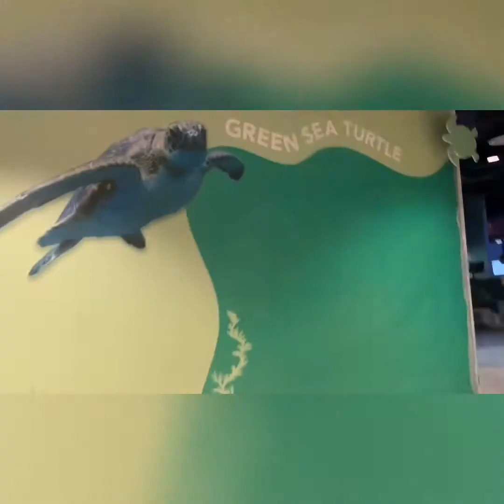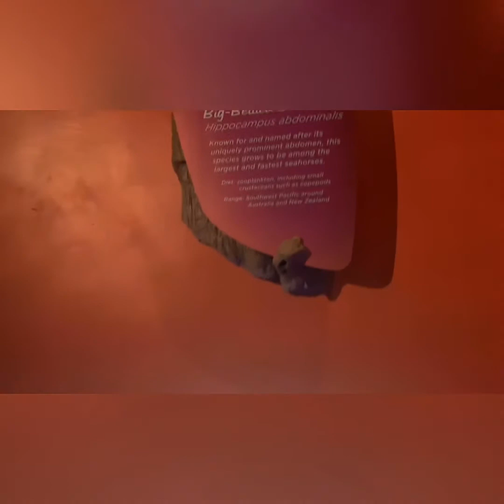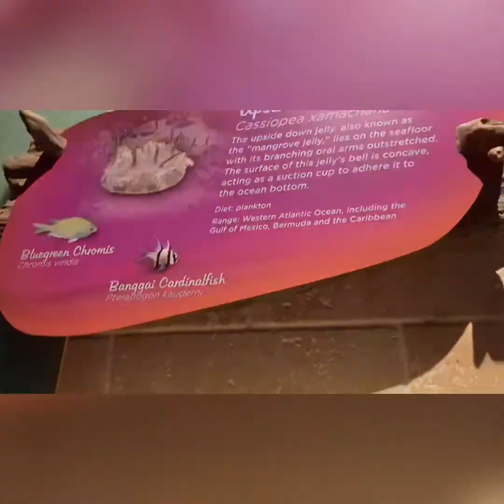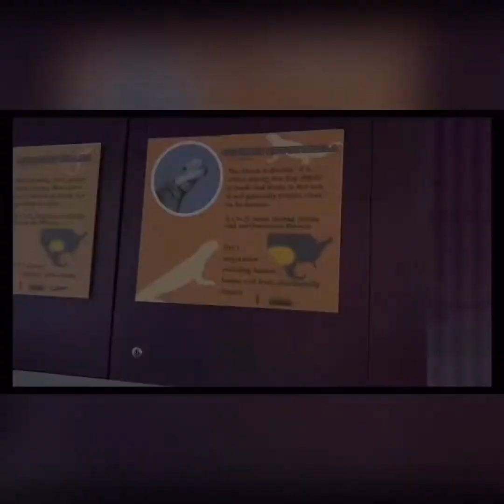Georgia Aquarium Tour | Quarantine & Chill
Facebook: Kendra Christa’ Rowland